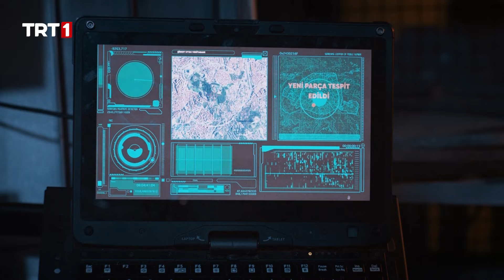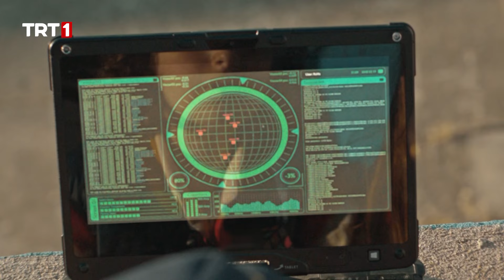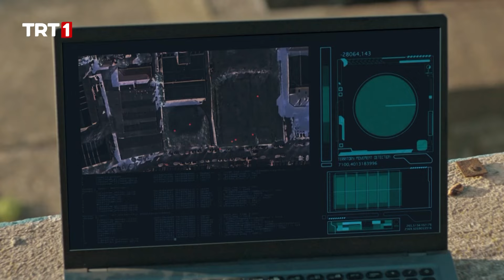Tüm Sır Açığa Mı Çıktı? | Kod Adı Kırlangıç 24. Bölüm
Kod Adı Kırlangıç 24. Bölüm Özeti;

Kırlangıçlar büyük dron yarışını kazanmıştır fakat bilekliğin üçüncü parçası Şirketin eline geçmiştir. Yiğit Efe’nin bilekliği ve üçüncü parça esrarengiz şekilde ortadan kaybolur. Kırlangıçlar bilekliği geri getirmek için Yiğit Efe’yi zorlamaya başlar. Öte yandan Selim, Şirketin asıl planını öğrenmek için çalışmalara girişir. Bilekliğin üçüncü parçası hem Kırlangıçlar hem de Şirket için büyük hedef haline gelmiştir. Üçüncü parçanın sakladığı gizem nedir?

Selim ve Kırlangıçlar parçayı ele geçirmek için nasıl bir plan yapacaklar?

Şirket, Aslanlara nasıl bir güç verecek? Yiğit Efe bilekliğine kavuşabilecek mi?

Kod Adı Kırlangıç ve daha fazlası tabii’de 💚